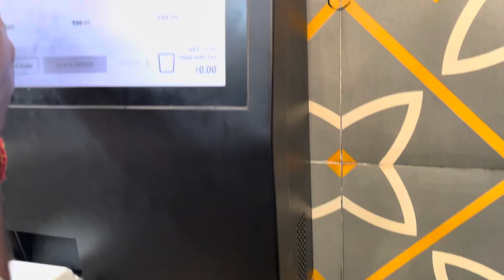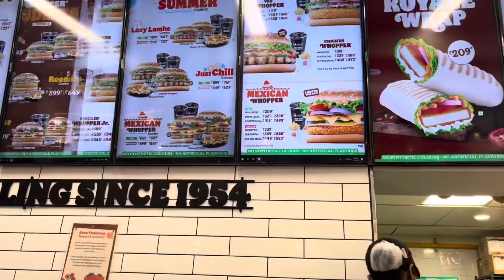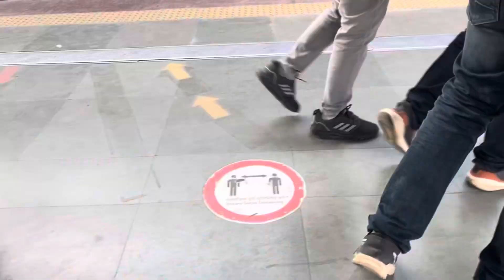Select city walk mall Saket || Neon cafe and bowl || best gaming zone in Delhi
Select city walk mall Saket  | neon cafe and bowl |
Select city walk mall
Saket mall
Select city walk mall Saket
Nawon cafe and bowl
Best bowling place in Delhi
Cheapest bowling in Delhi

Select city walk mall Saket is a place where you can shop ‘ eat and play at
One place,here are severals restaurants but neon cafe and bowl which is

On 4th floor of this mall is a cafe with gaming zone .
Here you can play